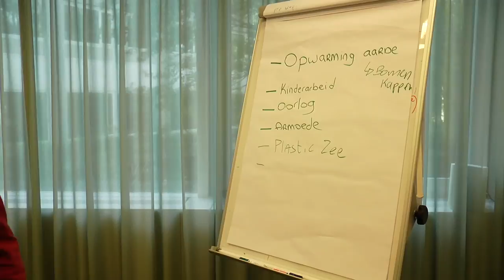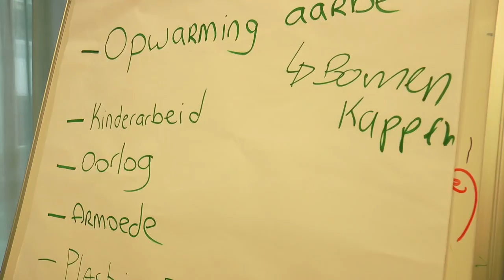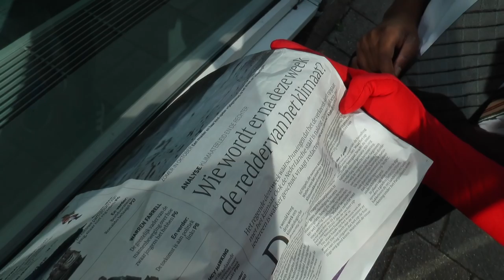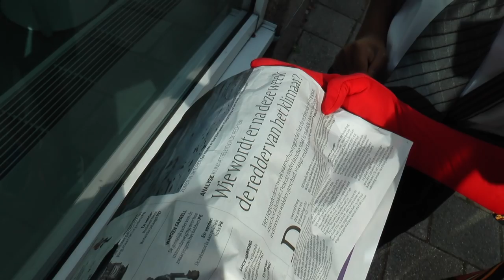🎬 Als een Baas - UNICEF Kinderrechten Filmfestival